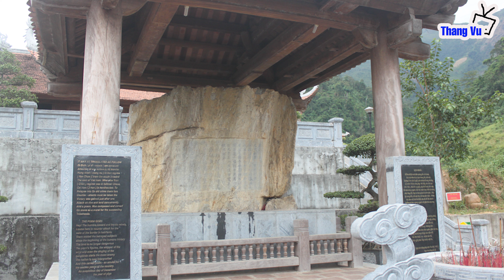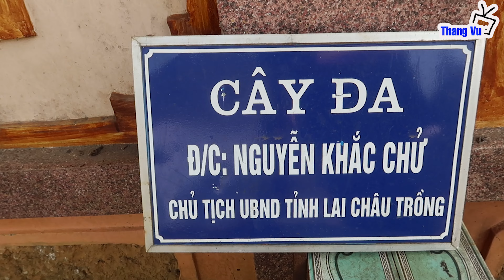Đền Thờ Lê Lợi tại Lai Châu (Temple of King Le Thai To) I Tp Lai Châu I Viet Nam I Thang Vu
Đền thờ Vua Lê Thái Tổ (húy danh Lê Lợi) tọa lạc trên một ngọn đồi phía Bắc trung tâm thành phố Lai Châu, thuộc phường Đoàn Kết. Đây là công trình văn hóa, tâm linh để mỗi người dân Lai Châu kính nhớ đến công lao của người anh hùng dân tộc Lê Lợi. Theo sử sách, năm 1431, Vua Lê Lợi đã đưa quân ngược dòng sông Đà lên vùng Tây Bắc dẹp loạn tạo phản và ngoại xâm, giữ vững biên ải, khẳng định chủ quyền toàn vẹn lãnh thổ của nước ta. Chính Lê Lợi đã thân chinh cầm quân lên thượng nguồn sông Đà để dẹp loạn Đèo Cát Hãn với âm mưu chia cắt miền đất phía Tây nước ta vào năm 1431.
Cho đến ngày nay, tại đây vẫn còn lưu giữ nhiều bút tích của ông sau khi giành được chiến thắng. Sau khi bình định yên ổn vùng Tây Bắc, trên đường quay trở về, khi đi qua địa phận xã Lê Lợi, huyện Nậm Nhùn hiện nay, vua Lê Thái Tổ đã cho khắc vào vách đá bài văn bia ghi nhớ sự kiện này.
Phía bên trong khuôn viên của đền là tấm Bia Lê Lợi, bên trên tấm bia có ghi rõ: “Nỗi lo di địch nơi biên cương đã có từ xưa, đời nhà Hán đã có bọn Hung Nô, đời nhà Đường thì rợ Đột Quyết, các rợ man ở vùng Mường Lễ nước Việt ta cũng vậy.
Mới đây có chính sự nhà Trần, nhà Hồ suy yếu, bầy tôi ở nơi phên giậu trở nên ương ngạnh, Cát Hãn nhờn theo thói cũ không chịu thay đổi. Nay ta đem quân đi chinh phạt, thủy bộ cùng tiến, chỉ một trận đã dẹp yên được. Nhân đây làm một bài thơ khắc vào đá để răn các tù trưởng rợ man ngang ngạnh với giáo hóa sau này.
Bọn giặc cuồng sao dám tránh sự trừng phạt,
Dân biên thùy từ lâu mong ta đến cứu sống
Kẻ bầy tôi làm phản từ xưa vẫn có
Đất đai hiểm trở từ nay không còn
Tiếng gió thổi hạc kêu làm cho quân giặc run sợ,
Sông núi từ nay nhập vào bản đồ
Đề thơ khắc vào núi đá
Trấn giữ phía Tây nước Việt ta.
Ngày lành tháng Chạp năm Tân Hợi (1431)
Ngọc Hoa động chủ đề”
Tấm bia như một minh chứng hùng hồn để khẳng định những mốc sự kiện lịch sử vàng son chói lọi đấu tranh giành độc lập dân tộc, bảo vệ chủ quyền lãnh thổ quốc gia của các vua chúa phong kiến ở nước ta. Tấm bia ấy tại đền thờ đã được Bộ Văn hóa Truyền thông và Du lịch quyết định xếp hạng di tích Quốc gia vào năm 1981 và Thủ tướng Chính phủ công nhận là Bảo vật quốc gia vào năm 2016.

Đền thờ vua Lê Lợi không chỉ là để người dân nơi đây tưởng nhớ về vị anh hùng của dân tộc mà còn là một trong những điểm sinh hoạt văn hoá tâm linh của bà con nơi đây. Đền được thiết kế với kiến trúc gồm 5 gian bằng gỗ với 3 gian ngang chính điện và 2 gian hậu cung. Trong đền cũng có nhiều những công trình khác như cổng chính, bậc tam cấp, khuôn viên cây xanh hay tượng Phật bà Quan âm,... rất thu hút.

Địa chỉ/Address: 9FX4+QWV, Trần Hưng Đạo, Đoàn Kết, Thị xã Lai Châu, Lai Châu, Vietnam.
Xem toàn cảnh tại/See full clip at:
Temple of King Le Thai To (Le Loi) is located on a hill north of Lai Chau city center, in Doan Ket ward. This is a cultural and spiritual work for each Lai Chau people to remember the merits of the national hero Le Loi. According to historical books, in 1431, King Le Loi sent troops upstream of the Da River to the Northwest to quell rebellion and foreign invasion, maintain the border, affirm the sovereignty and territorial integrity of our country. It was Le Loi who personally led the army to the upstream of the Da River to quell the rebellion of Cat Han Pass with a plot to divide the western land of our country in 1431.
To this day, here still keep many of his autographs after winning the victory. After pacifying the Northwest, on the way back, when passing through the territory of Le Loi commune, Nam Nhun district today, King Le Thai To had engraved on the cliff an epitaph remembering this event.